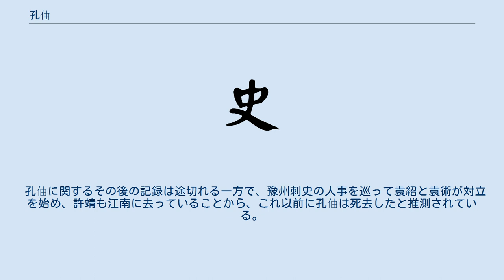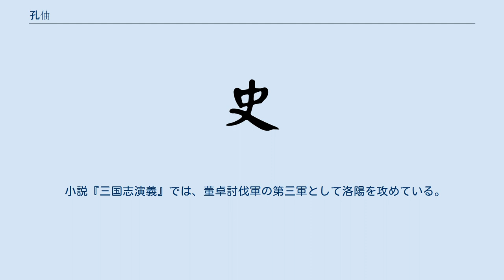孔伷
孔 伷（こう ちゅう、? - 190年?）は、中国後漢末期の人物。
また、孔 冑ともつくる。
字は公緒。
兗州陳留郡の出身。
 符融により郡の上計吏として推薦された。
 何進と十常侍の争いの間隙を縫って、政権を掌握した董卓の名士優遇政策の一環として登用された。
豫州刺史に任じられたものの、董卓に忠実であったわけではなく、後に董卓と折り合いが悪くなり逃亡した許靖を保護している。
劉岱や橋瑁ら諸侯と共に董卓討伐のため挙兵した。
この時、臧洪に豫州から連れてきた兵を預けていたとされる。
袁紹・袁術・曹操らがこれに同調し大勢力となった。
 関東の諸侯が挙兵した際、議郎の鄭泰が董卓の求めに応じ伝えた評によると、孔伷は清談が得意で「孔伷が語りかければ枯れた木も花を咲かす」とまでいわれたものの、軍事が不得手であったという。
ただし、鄭泰は後に董卓の暗殺を企んだ人物であり、董卓を油断させるため、敵対者の一人である孔伷を意図的に過小評価をした可能性もある。
 孔伷に関するその後の記録は途切れる一方で、豫州刺史の人事を巡って袁紹と袁術が対立を始め、許靖も江南に去っていることから、これ以前に孔伷は死去したと推測されている。
豫州刺史は袁紹側の周昂（zh:周昂）または周喁（zh:周喁）と、袁術側の孫堅がそれぞれ任命され争い、孫堅が勝利した。
この争いにおいて公孫瓚の従弟公孫越が戦死し、袁紹と公孫瓚の対立の一因となった。
 小説『三国志演義』では、董卓討伐軍の第三軍として洛陽を攻めている。
『演義』でも孔伷の最後は描かれていない。